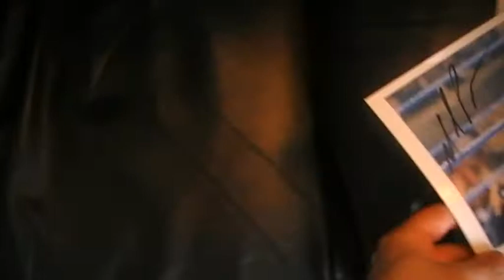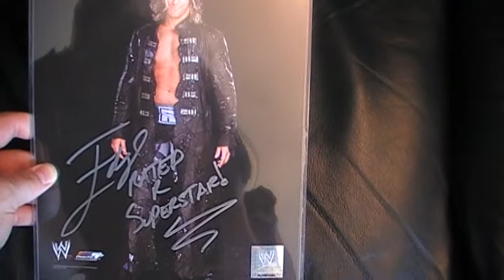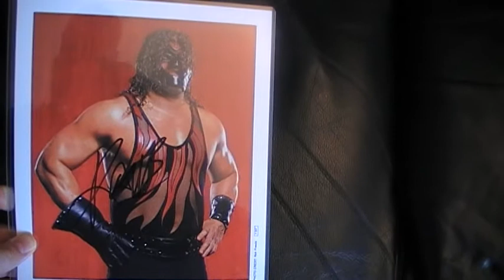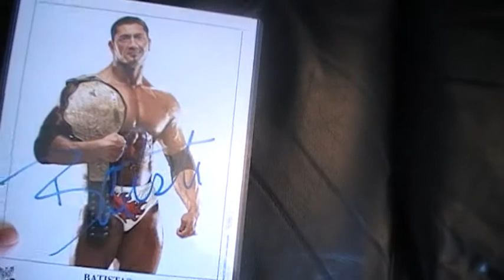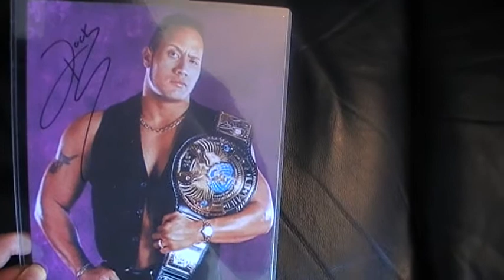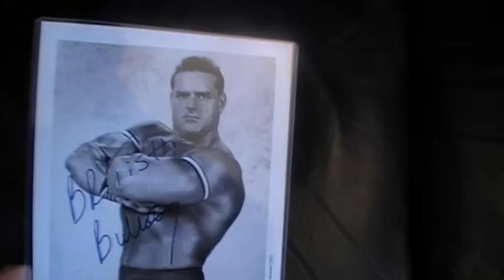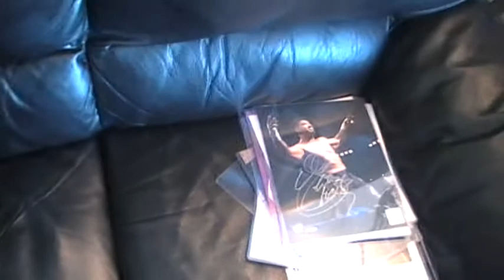Wrestling Signed Photos Update 6/25/2010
This is what I got over the last 2 weeks or so of signed wrestling photos and look out for my video of my new signed wrestling figures in the near future, I got alot of them and I have even more signed photos and signed figures on the way to me

Thanks for watcting and take care